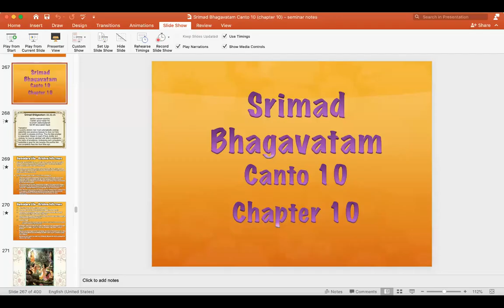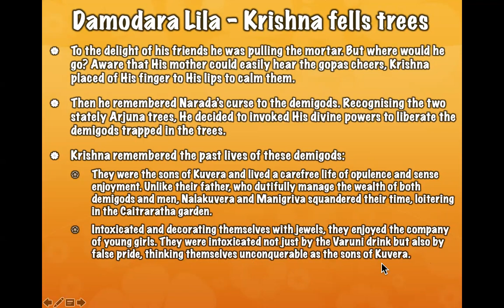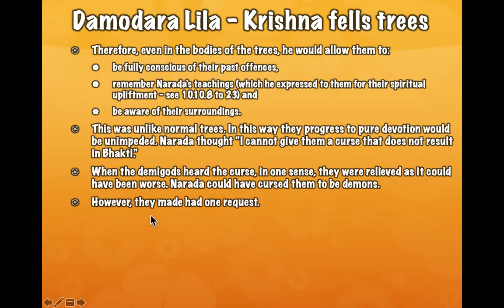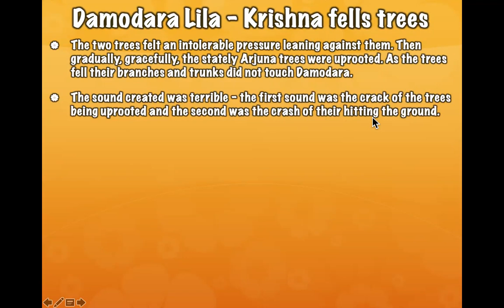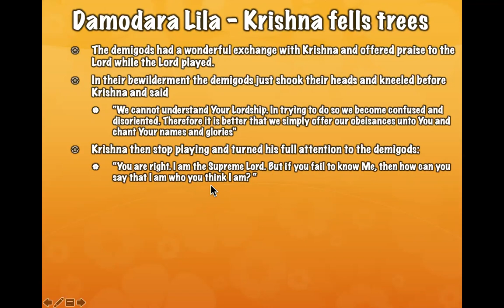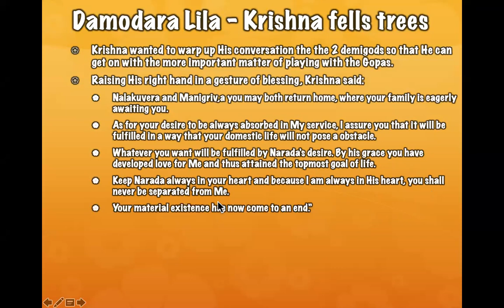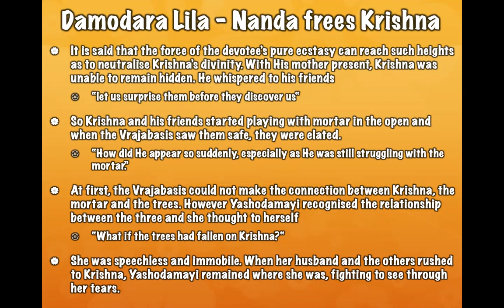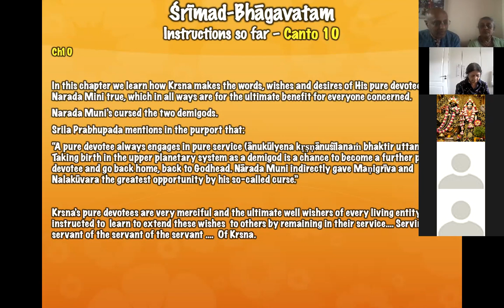LIVE: Overview of Chapter 10, Canto 10 of Srimad Bhagavatam (03.08.21)